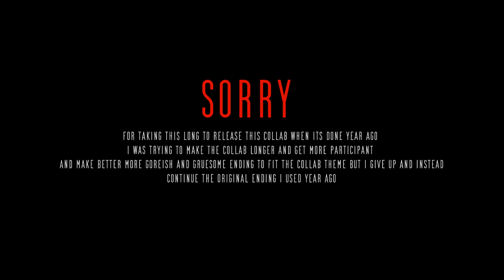tunci kafica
In a motel where everyone become bloodthirsty for no reasonfeaturing. a serial killer, handyman, butcher , old man that dont want to live anymore ,  mother of 3, husband of mother of 3 , the stalker n the attic for 360 days, mexican cartel boss, weaboo ,a fucking janitor, necrophile, korean gangster, korean idol, drunk motherfucker, a cannibal, hardcore bdsm enjoyer, average american citizen, chef ( let him cook) , sex toy collector, terrorist, main character, highschool gangster and damascus hue chainsaw wielder